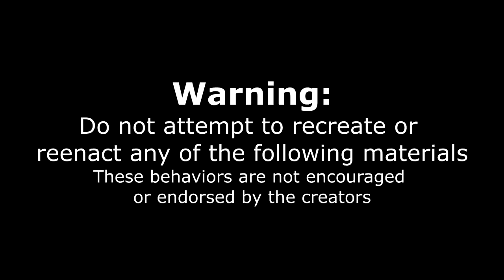Satisfying Relax Video vs GHOST PEPPER HELL NOODLE CHALLENGE! Do Not Try At Home Beef Noodle Soup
In This Video You Will See Satisfying Relax Video vs GHOST PEPPER HELL NOODLE CHALLENGE! Do Not Try At Home Beef Noodle Soup.
With a name like the "Hell Noodle Challenge" and it containing ghost peppers, how bad can it be? VERY BAD! This is a Beef Noodle soup made very spicy - Do not try this at home kids.
Links to channels and names of authors are presented below:
Joel Hansen